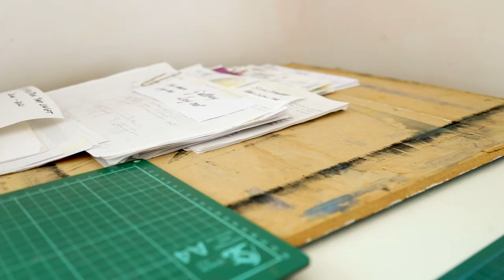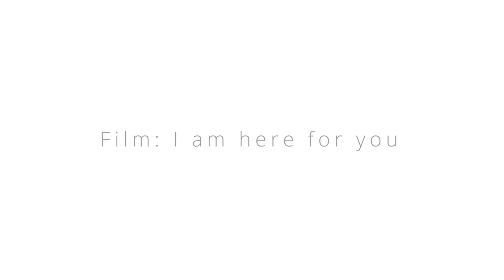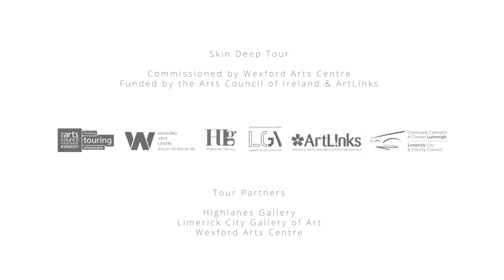Mary-Ruth Walsh - SKIN DEEP - Exhibition Concept Video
This new exhibition SKIN DEEP is a new direction for Mary Ruth Walsh’s obsession with architecture. Through the medium of film, collage and sculpture,  Walsh explores skin’s parallels to architecture. Using Arnold Bocklin’s ‘The Isle of the Dead’ (1883) as a reference, SKIN DEEP brings us to an imaginary island, a medical-tourism destination for the pursuit of the perfect skin.

Walsh aims to uncover the psychology of society's investment in skin as it continues to be a contested surface and a carrier of social standing. The work examines the impenetrable façades of contemporary corporate buildings and impassive faces that are unlined and inexpressive through medical intervention, questioning why flawless skin and flawless architectural veneers are considered important in society today.

Skin was viewed, historically and philosophically, as a porous, non-closed surface. Walsh examines how it is viewed as a bodily boundary, a wall or legible screen and bearer of ethnic information, colour and gender. She draws conceptual parallels between buildings that cannot be read through established architectural codes and skin as a bodily boundary. This is explored through tropes of seductive medical and pharmaceutical advertising. Walsh notes the parallels between buildings that are seamless, made from sheer veneers, self-cleaning and self-repair materials; they are impassive and ageless, similar to the skin from her medical island.

Based in County Wexford, Walsh originally trained as a nurse and midwife. She graduated from Goldsmiths College London (MA) and the National College of Art and Design (BA), Dublin. Walsh has participated in national and international exhibitions and the Artist’s Residency Programme in the Irish Museum of Modern Art, Dublin; RHA’s experimental drawing studio, Dublin; Aabenraa Artweek, Denmark and Basekamp in Philadelphia. Her work is in the collection of Trinity College Dublin and private collections.

Mary Ruth Walsh’s solo and group exhibitions include IMMA (Dublin); Dublin City Gallery The Hugh Lane (Dublin); RHA (Dublin); CUBEOpen (Manchester); Oonagh Young Gallery (Dublin); Parlour (New York and Italy); Arts Centres (Wexford and Galway); Cross Gallery (Dublin); Goethe Institute (Dublin) and SCOPE (Miami). Awards include Create Ireland research bursary, Arts Council of Ireland’s Project, Travel Awards, Visual Arts Bursary Award and most recently Arts Council of Ireland Touring Award.

Her public work extends beyond the gallery space and is both permanent and temporary.

SKIN DEEP is a national touring exhibition by artist Mary-Ruth Walsh commissioned by Wexford Arts Centre and awarded an Arts Council Touring & Dissemination Grant. The exhibition will continue at Highlanes Gallery until 16th January 2021. It will then travel to Limerick City Gallery of Art from May to July 2021; the tour concluding at Wexford Arts Centre from October to December 2021 coinciding with the Wexford Festival Opera.

Video by Gavin Thornberry